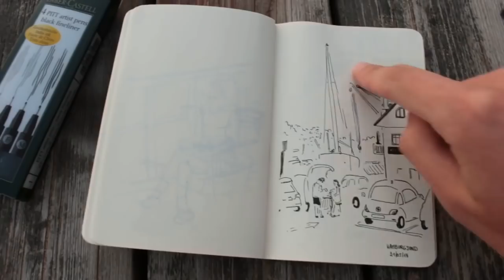MA NOUVELLE CAMÉRA - Canon G7X Mark II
Canon G7X Mark II
Canon EOS 700D
Tascam DR40
Trépied Joby pour téléphone

MES LOGICIELS :
- Montage : LumaFusion
- Dessin : Procreate